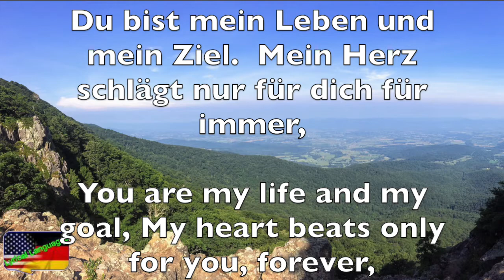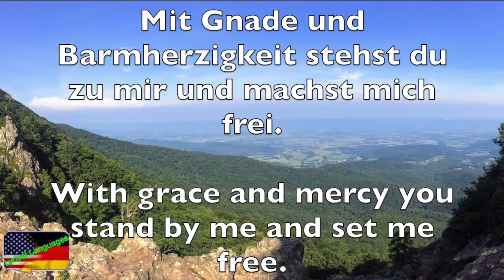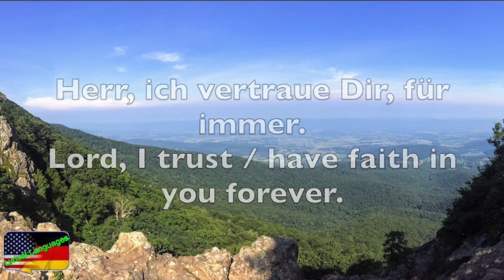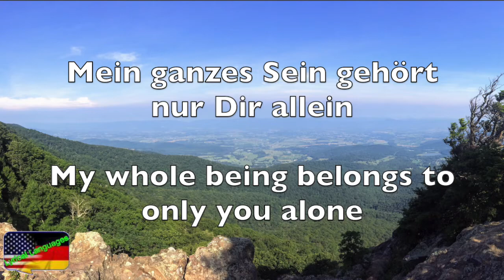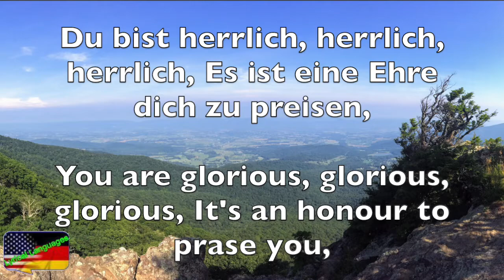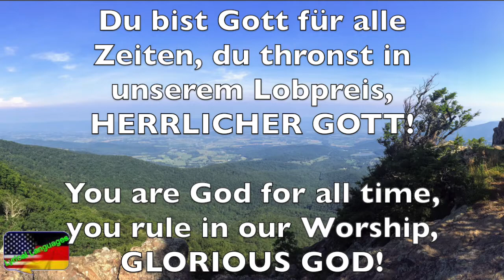Herrlicher Gott | Anja Lehmann & Outbreakband | Deutsch & English | Lyrical Languages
Eine video von das Lied, "Herrlicher Gott" das Lied ist voll von Energie und wirklich spricht über wie Herrlich unsere Retter wirklich ist!  Ich wirklich mag dieses Lied und ich hoffe dass du auch werde.